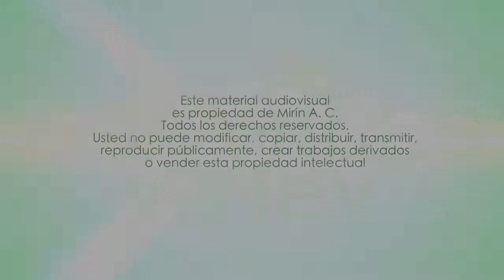FAME 6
Fame , The Musical. Evento de clausura Sunhills Valley 2011